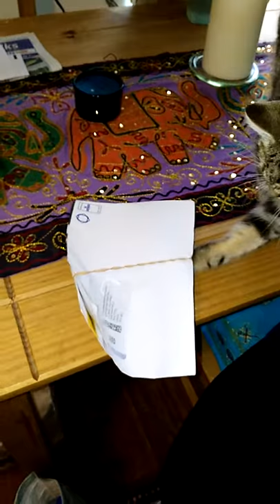Cat discovers how to play the rubber band guitar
Our little cat Jennifer plays with the rubber band left around our mail delivery.